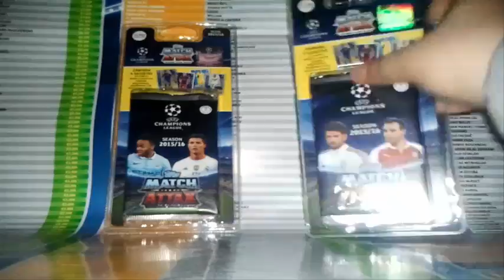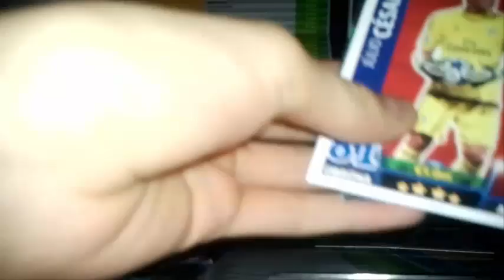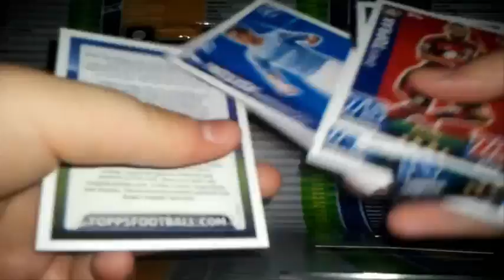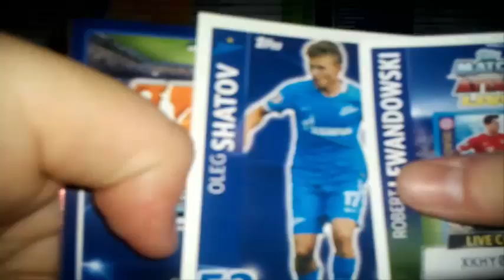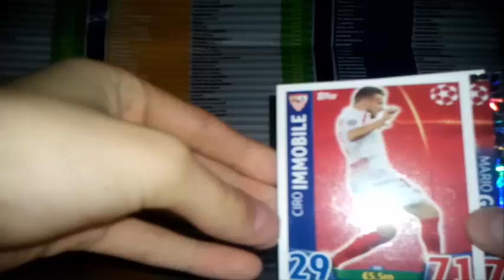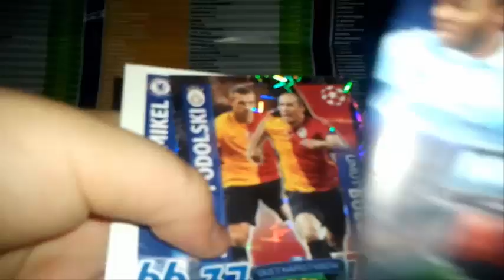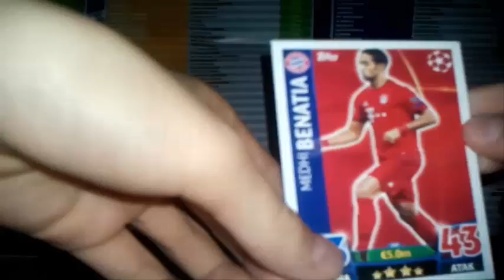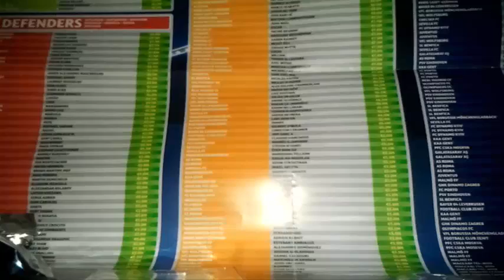Karty Champions League 15-16 [7] - Najszczęśliwsze otwieranie blisterków!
CZYTAJ OPIS!
► SUB I ŁAPKA W GÓRĘ OBOWIĄZKOWO! JAK BĘDZIE 100 WIDZÓW ROBIE SPECIAŁ! :)